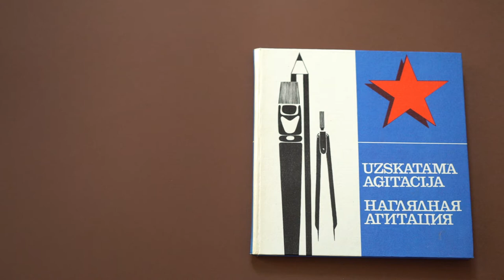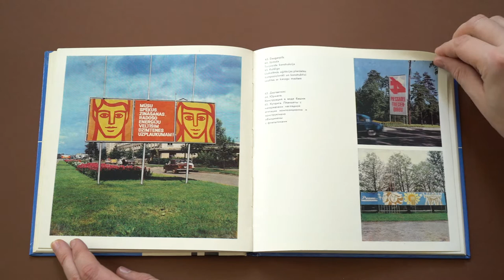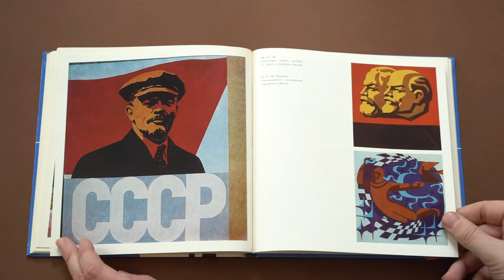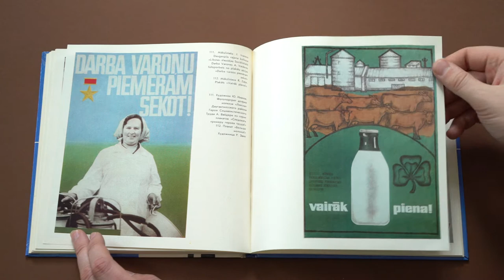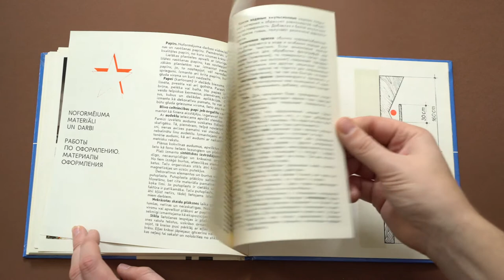Latvian photobook: Uzskatāmā aģitācija / Public Propaganda (1975)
FK introduces the most interesting Latvian photobooks in the 20th century. This book features photos by Gunārs Birkmanis, who documented  various visuals of Soviet agitation and propaganda in Latvia in 1970s.

Filmed with Sony camera and lens